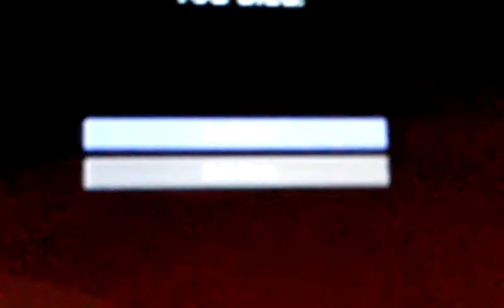Skelle 💀 killed me song